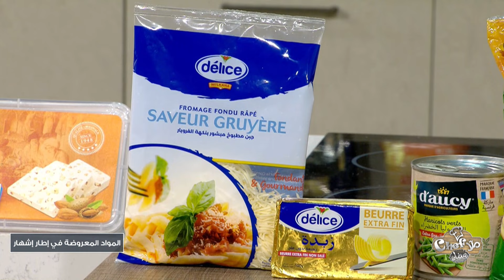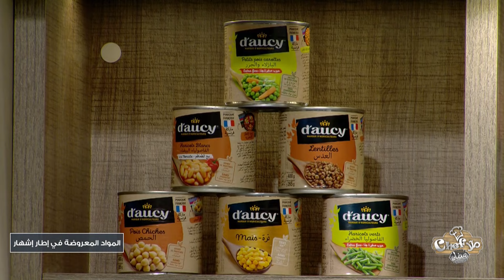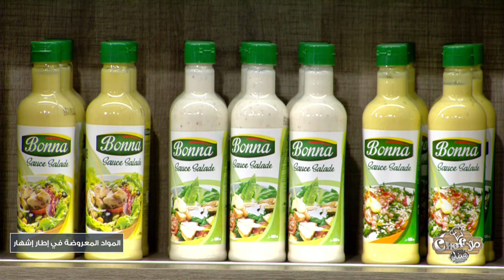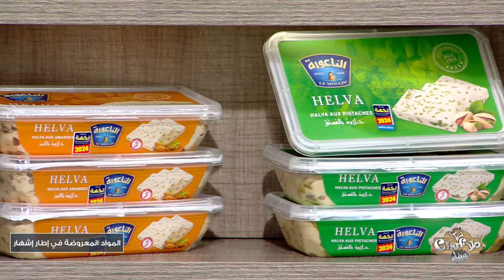Malla Chef Special Ramadan Episode 06 16-03-2024 Partie 01